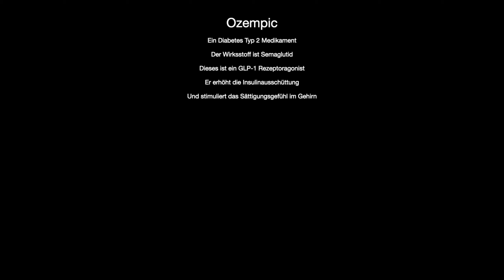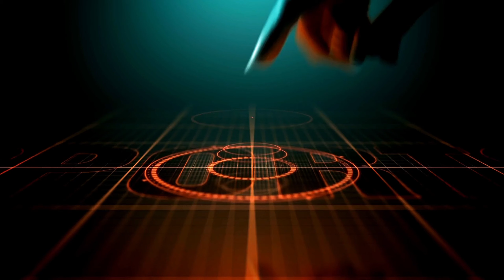Abnehmen mit Medikamenten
Ich hatte die Möglichkeit, mit 5 Frauen über den neusten Trend im Diätbereich zu sprechen. Daraus hat sich eine sehr beeindruckendes Bild für mich ergeben, welches dieses Video komplett verändert hat. Vom ursprünglich angedachten einfachen Supplement Video wurde es zu einem Einblick in die Psychologie des Abnehmens.
Die Abnehmspritze Ozempic und ihr Einfluss auf diese Menschen haben mich tief beeindruckt.

00:00 Introduction
00:31 Was ist Ozempic
03:22 Was motiviert?
11:25 Calories in/Calories out
18:17 So geht es ohne Medizin